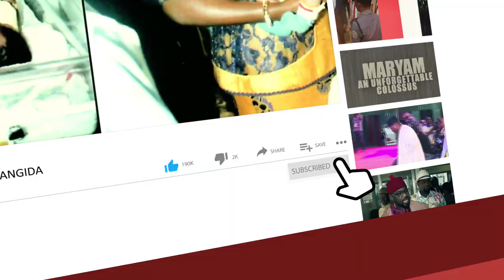Listen To Ikpeazu's Campaign Message Against Abaribe - 'Aba Does Not Need A Talkative In The Senate'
'Aba Does Not Need A Talkative In The Senate' - Listen To Ikpeazu's Campaign Message Against His Rival Abaribe